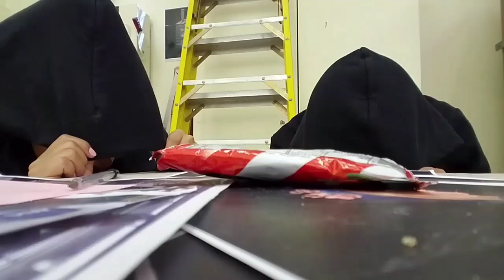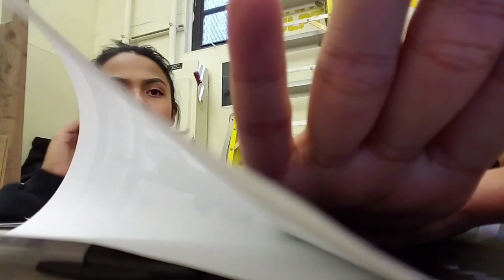Tasting the foods combined likeee